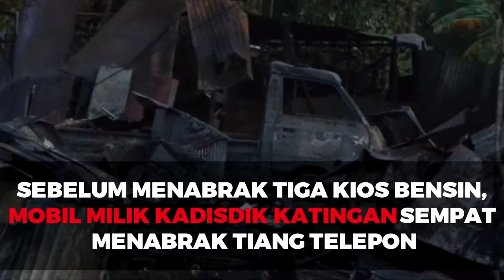Sebelum Menabrak Tiga Kios Bensin, Mobil Milik Kadisdik Katingan Sempat menabrak Tiang Telepon